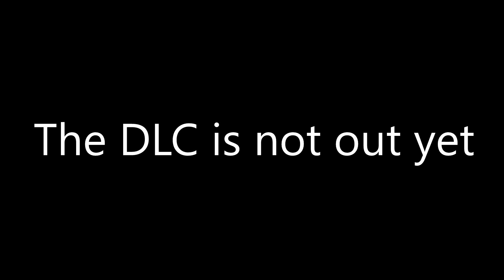I've been cheated